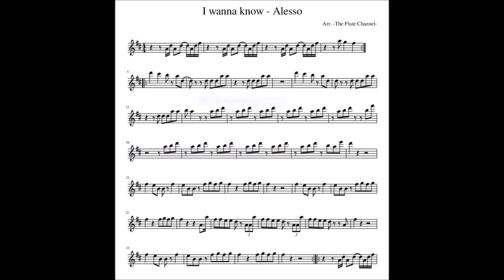I wanna know Alesso NOTES/ SPARTITO/ SHEET MUSIC